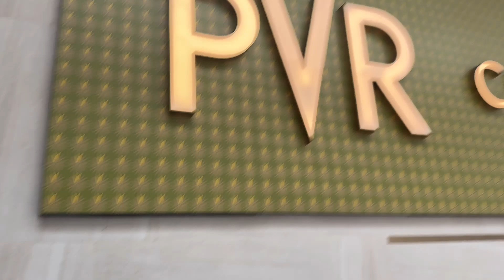Barbie බල බල සැපට නිදා..🙏 (PVR luxe), Marino Mall එකේ Lunch, Pearl Grand එකෙන් Coffee - Vlog 335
Today me and sampath ayya went to watch Barbie movie at PVR Luxe One galle face. Then we went Marino mall to have our lunch. After that we went Pearl Grand by Rathna to relax, watch SL vs Ban Asia cup 2023 match.. And we had coffee as well.